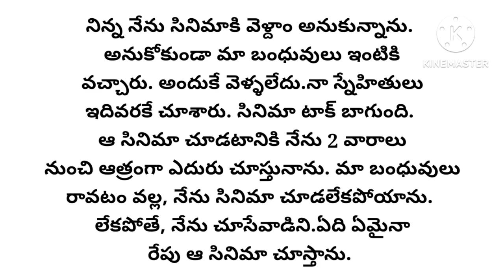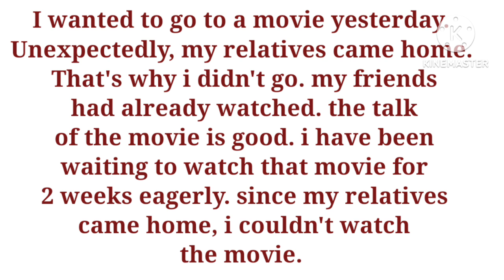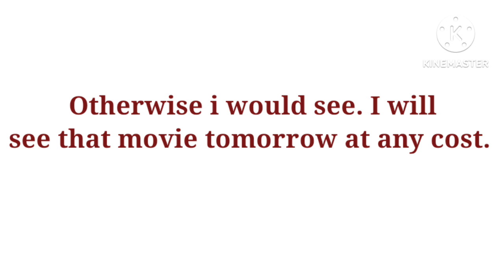learning English through telugu stories full video